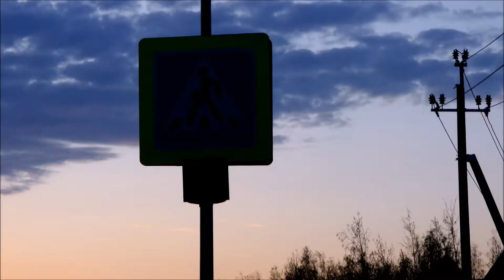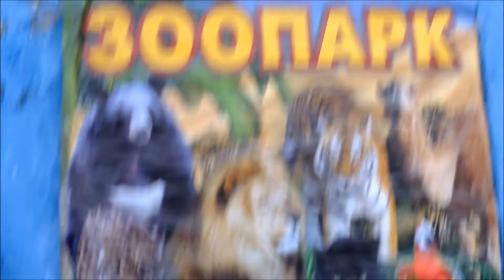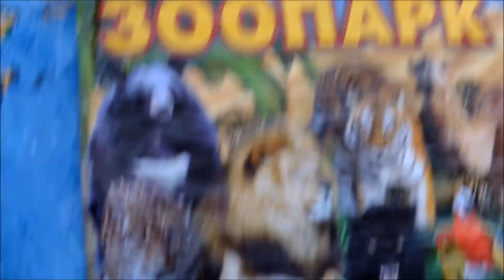Психоделический квест | 46 эпизод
Волшебная фантасмагория
5 СЕЗОН | 46 ЭПИЗОД
психоделический квест

Художественный психоделический сериал волшебной фантасмагории одного момента во Вселенной человека с Земли...
Все персонажи вымышленные. Любое совпадение - чистая случайность по принципу неопределённости Гейзенберга :D

Мамонтов Иннокентий Алексеевич - учитель физики, астрономии и информатики, писатель, актёр, режиссёр. Окончил физико-математический факультет Шадринского государственного педагогического института (университета). Служил в ОДОН (Отдельная орденов Жукова, Ленина и Октябрьской Революции Краснознамённая дивизия оперативного назначения имени Ф. Э. Дзержинского войск национальной гвардии Российской Федерации). Работал учителем по специальности. Уехал жить в Таиланд на остров Пхукет, где за преступную деятельность попал в тюрьму, но, воспользовавшись тайной энергией, был досрочно освобождён.
Автор  книг:
Синяя книга. The Blue Book. Книга первая. The Book One
Синяя книга. The Blue Book. Книга вторая. The Book Two
Какая-то пьеса или диалоги обо всём. Пьеса в пяти действиях
Учебное пособие для преподавателей и студентов университета тёмно-зелёного кота {ПСИХОФИЗИКА} [PSYCHOPHYSICS]

5 SEASON | 46 EPISODE
psychedelic quest

Earth human's universe one moment of the wonderful phantasmagoria fiction series  psychological and psychedelic...
All characters are fictional. Any coincidence is pure coincidence according to the Heisenberg's uncertainty principle :D

Mamontov Innokenty Alekseevich - teacher of physics, astronomy and computer science, writer, actor, director.
Author of the book:
Erk and some kind of a book

Автор и режиссёр
I have no idea who am I. Speaking contemporary words, I'm an esoterical physicist. I'm gonna tell you everything you might be interested about converting your mental energy into material forms. Also, I'd call everyone to lead a healthy lifestyle!